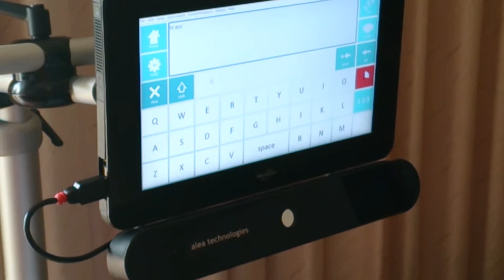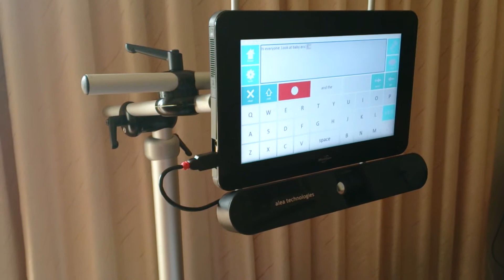Alea IntelliGaze IG-30 on original Surface Tablet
This was new and amazing at the time. Eye Gaze using Grid Software - FastTalker - and one of the original Surface Tablet models with a 10 inch screen. This is the second generation Alea IntelliGaze camera which is still going strong.  Testament to its reliability and robust eye tracking.